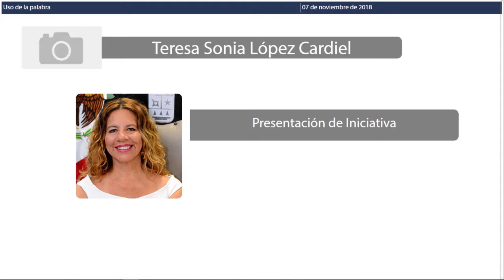Intervención de la Dip. Teresa Sonia López Cardiel. Independiente (07/nov/2018)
Intervención de la diputada Teresa Sonia López Cardiel en relación a la lectura de la Proposición con Punto de Acuerdo de obvia y urgente resolución, por el que la Honorable XV Legislatura de Estado de Quintana Roo, exhorta respetuosamente a los H. Ayuntamientos Municipales del Estado, para que supervisen que los concesionarios para el manejo y tratamiento de los residuos sólidos urbanos estén cumpliendo con cabalidad las acciones establecidas mediante el plan de manejo respectivo, y, que de no ser lo anterior, busquen rescindir mencionados contratos con el fin de otorgar la concesión a la persona jurídica que en cuyo plan de manejo y tratamiento de los residuos sólidos urbanos incluya el aprovechamiento de los mismos a través de un circulo virtuoso en donde estos residuos constituyan la materia prima para la obtención de otros productos o servicios, se genere empleo bien remunerado, se disminuya el consumo de combustibles fósiles, se busque recuperación ambiental de los terrenos en donde se encuentran los rellenos sanitarios a través de efectivos y novedosos procedimientos de saneamiento ambiental y que se traduzca en la eliminación total y definitiva de los mismos como un problema ambiental; presentada por la Diputada Sonia Teresa López Cardiel, Presidenta de la Comisión de Salud y Asistencia Social de la XV Legislatura del Estado; para su aprobación, en su caso.